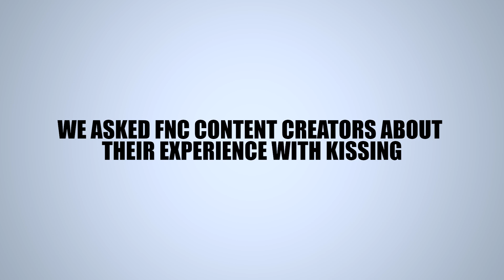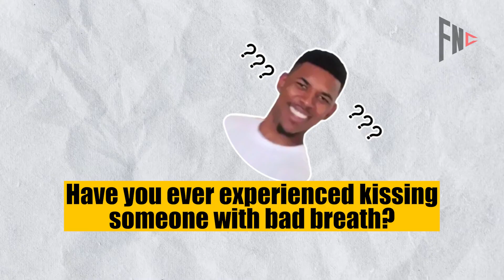FNC CONFESSION: EPISODE 1 | ARE YOU A GOOD KISSER?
Wag na magpahuli sa daily happenings sa FNC Mansion kasama ang FNC Stars.